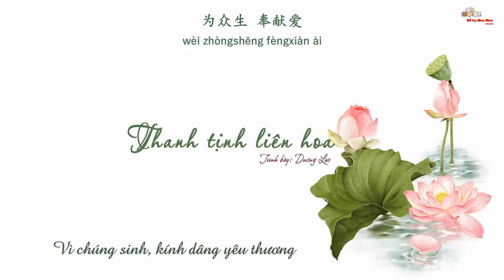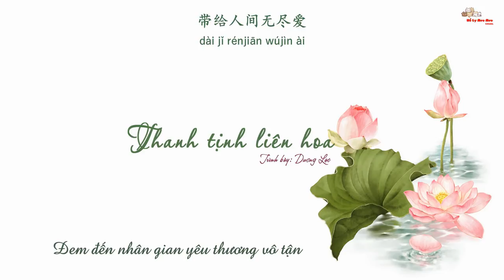[Vietsub] Thanh tịnh liên hoa - Dương Lạc [清净莲花 - 杨乐]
Mp3:
清净莲花处处开
香飘远方随风来
妙华庄严遍四海
带给人间无尽爱
诸佛菩萨踏莲而来
慈悲雨露尽关怀
祈愿三界 悲苦不在
娑婆处处莲花开
啊...莲花开
洁白无瑕 清香传天外
为众生 奉献爱
天地之间 遍是温情在
啊...莲花开
为众生 奉献爱
啊...莲花开
为众生 奉献爱
清净莲花处处开
香飘远方随风来
妙华庄严遍四海
带给人间无尽爱
带给人间无尽爱